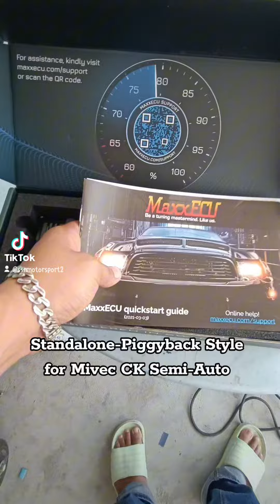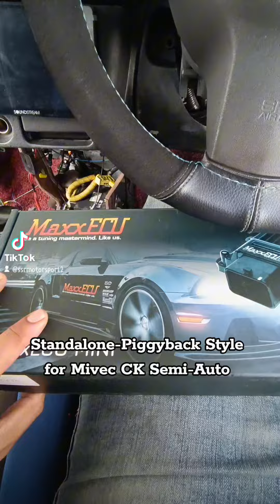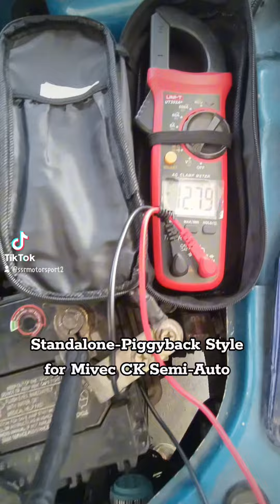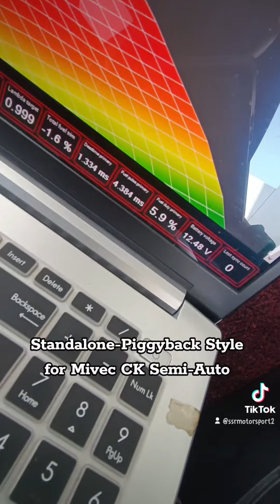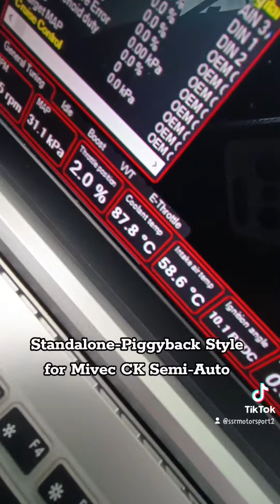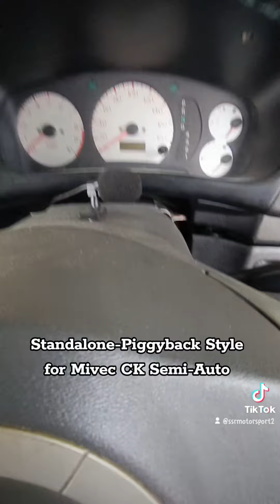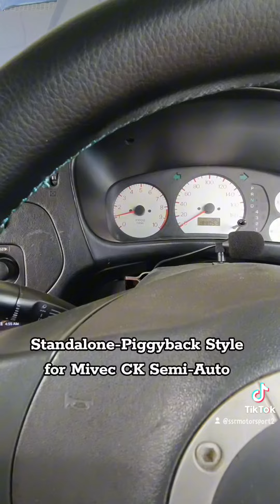Standalone-Piggyback Style for Mivec CK Semi-Auto 👨‍💻🚗💨💥🔥 | SSR Motorsport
Standalone-Piggyback Style for Mivec CK Semi-Auto 👨‍💻🚗💨💥🔥

SSR Motorsport
Kota Kinbalu Sabah
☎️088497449